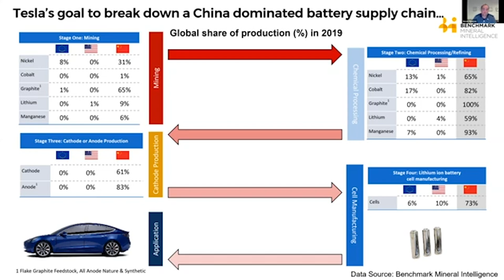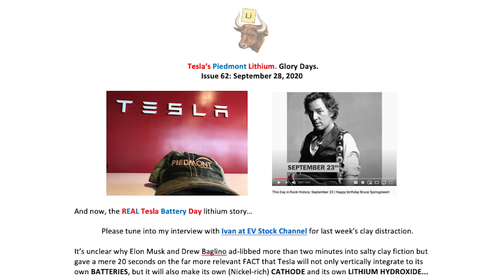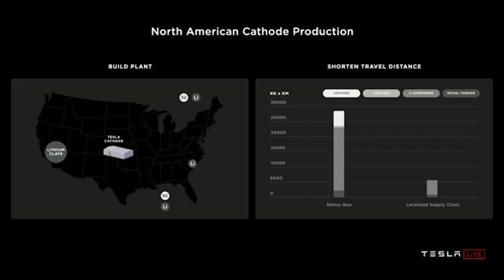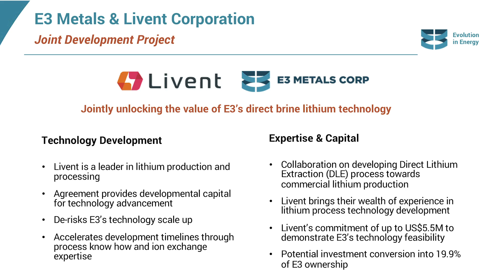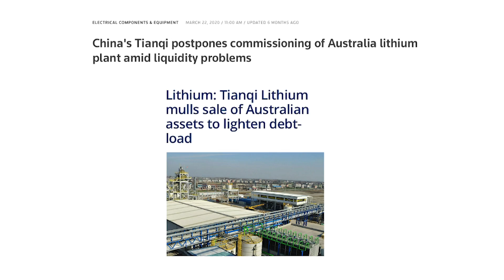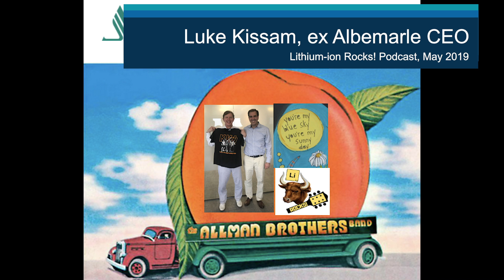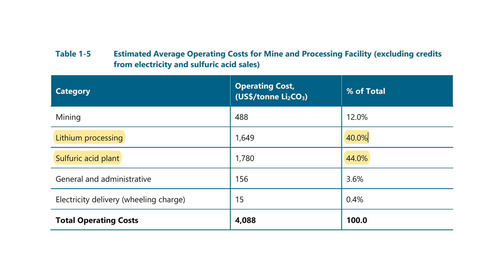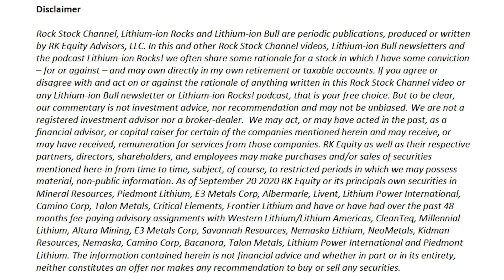Tesla's Piedmont Lithium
Tesla's announcement of new supplier Piedmont Lithium is "mind blowing" Battery Day news.

It sends multiple messages about Elon Musk's worry about supply chain bottlenecks on his mission to create a sustainable future.

The muddied salty clay narrative about lithium that emerged on Battery Day masked the far more relevant fact that Tesla will not only vertically integrate to its own BATTERIES, but will also make its own (Nickel-rich) CATHODE and its own LITHIUM HYDROXIDE...

And that hard rock sources, like Piedmont Lithium in North Carolina are the preferred feedstock for Tesla to ensure a secure, scalable and sustainable supply of lithium as it accelerate Terafactory size battery production.

A lithium molecule will no longer need to travel some 25,000 miles to power the sustainable vision of one of the world’s greatest entrepreneurs. Overnight, the dream of a closed loop USA mine-to-chemical-to-cathode-to-battery-to-EV-to-recycling is a meaningful step closer to reality.

America will now have a Tesla HydroxideHub in Austin Texas. And America will have a Piedmont HydroxideHub in North Carolina. And America’s first lithium mine in 60 years will now be built by 2022/3 from where its global lithium leadership began and continues to thrive in Albemarle Corporation and Livent.

The Commanding Heights of the EnergyTransition is redirecting from China to Central/Southeastern USA. Global lithium’s Disorder Bi-Polar will in part be cured by Tesla's Piedmont Lithium Limited.